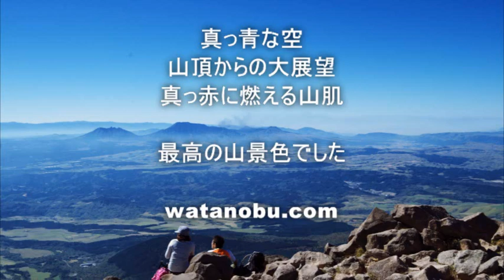紅葉真っ盛りの九州･九重山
2015年10月19日、くじゅう連山は紅葉の真っ盛り。牧の戸峠から沓掛山、久住山、中岳、天狗ヶ城と周ってきました。真っ青な空、真っ赤に燃える山肌、最高の一日でした。九州の紅葉の真っ赤さは格別のものでした。‹訂正›3:12の「霧島山」は、「雲仙岳」の誤りです。